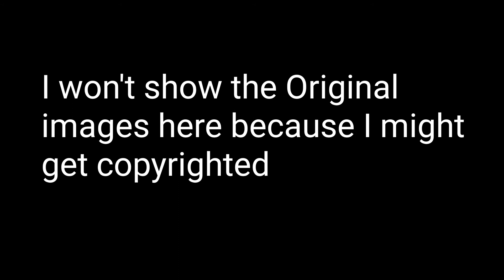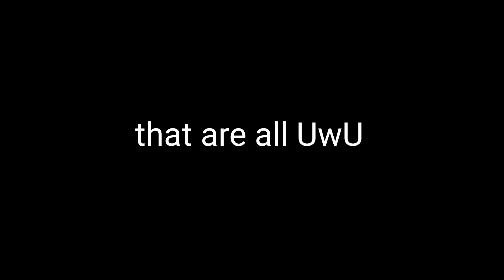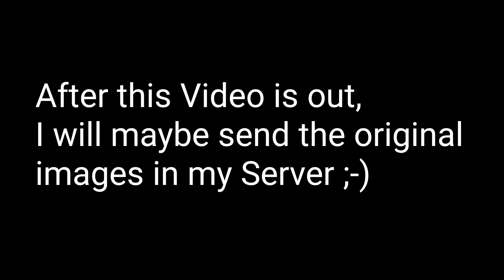My Edits from Animatronics _(I will do more)_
Here are all edits I did so far. Enjoy UwU